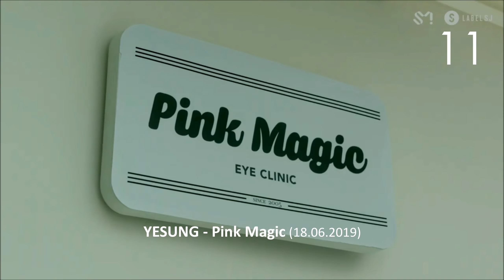TOP KMUSIC News ~ SORTIES KMUSIC JUIN 2019 (16-30)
C'est parti pour les nouveautés KPOP du 16 au 30 juin 2019 :) Je vous parle de mes chansons favorites, MV à l'appui ! Retrouvez toutes les deux semaines l'actualité KPOP à travers une vidéo où je vous présente mes 20 à 25 sorties préférées ! :)

NB : La toute dernière chanson de PUNCH sortie aujourd’hui (qui est déjà un coup de cœur !!) sera dans le top de juillet (j’avais déjà terminé de monter la video quand elle est sortie hihi)

Si vous voulez m’aider à acheter du matériel pour la chaine, soutenez-moi en regardant gratuitement des publicités